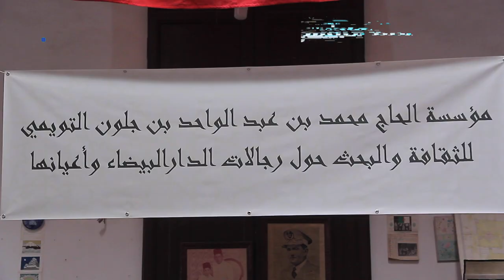حفل ولادة مؤسسة الحاج بنجلون للتعريف بتاريخ ورجالات الدارالبيضاء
"أنفاس بريس"
على هامش الحفل التأسيسي لمؤسسة "الحاج محمد بنجلون للثقافة والبحث حول رجالات الدار البيضاء

أخبار المغرب
# أخبار عاجلة